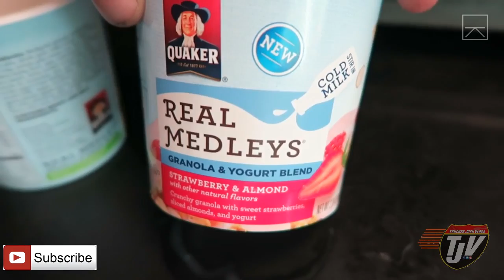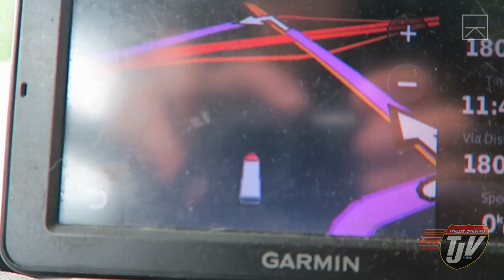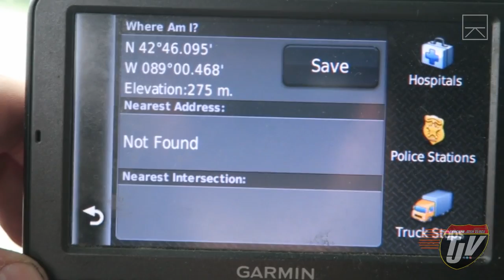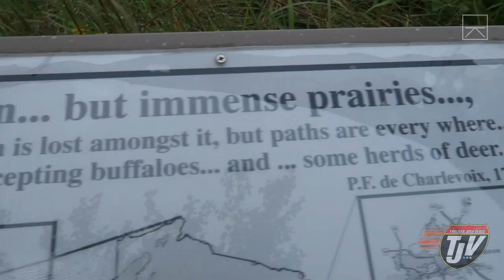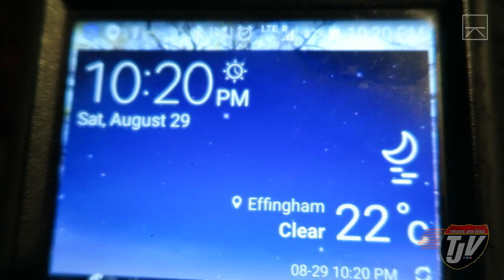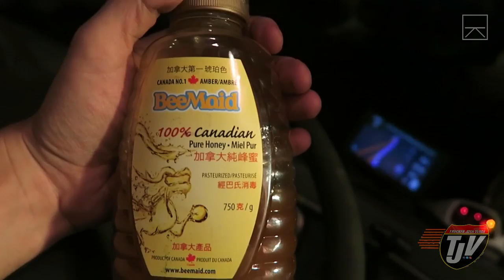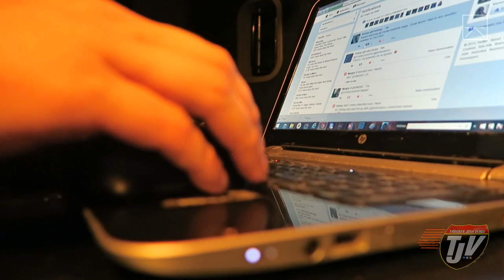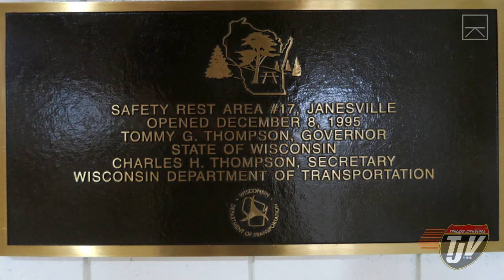NICE RIG! - #485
"Viewer to Trucker Josh" Mailing Address:
TRUCKER JOSH